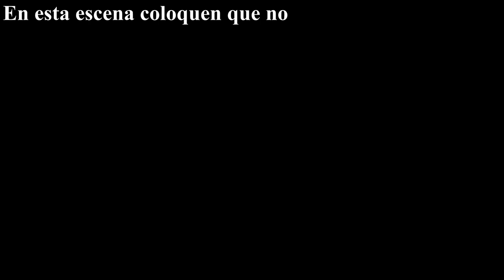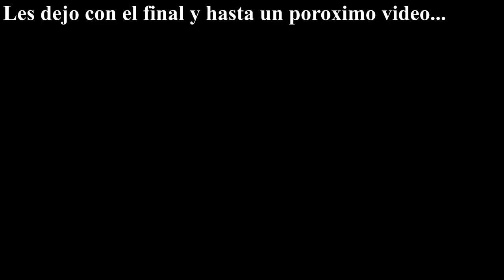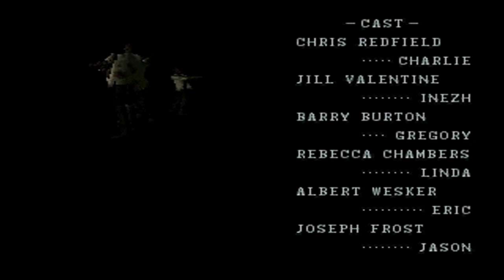Resident Evil 1 PC 1996 / Crish / Final - Escape solo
Hola gente, acá les traigo resident evil 1996  para pc , espero que les guste.
CAPITULOS:
00:00. Presentación del video
00:42. Primer encuentro con Rebecca
02:28. Segunda vez en la mansión
02:54. Final sin rescatar a nadie
09:41. Cinematica Final
11:35. Creditos
13:35. Cinematica extra
13:40. Despedida del video